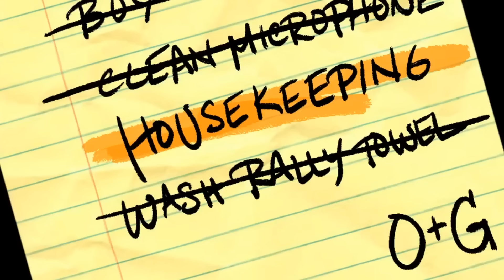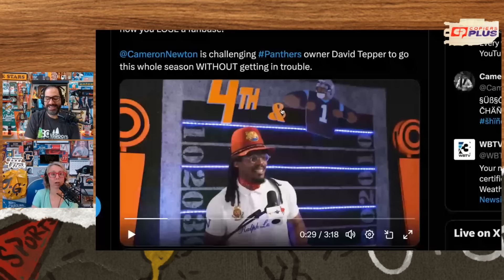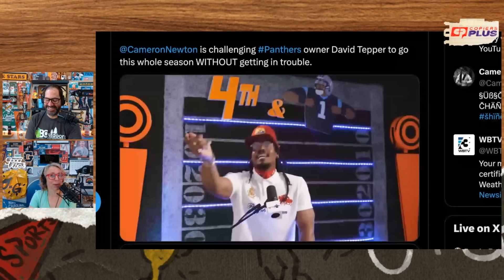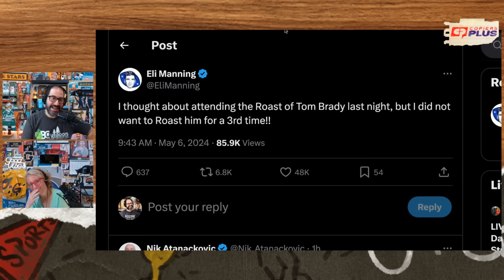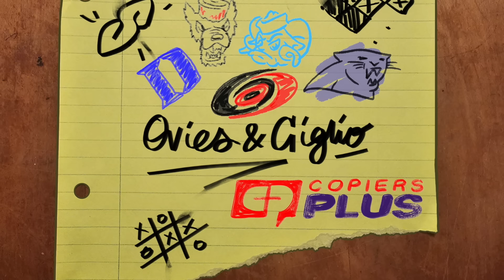Blame aggregation for Brind'Amour speculation | UNC needs a big | Newton on Young, Tepper | OG187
5 Stars Only. Positive Vibes Only.

TIMESTAMPS:
00:00 - Canes vs. Rangers G1 wrap
06:30 - Aggregation to blame for Brind'Amour coaching speculation
17:00 - Housekeeping
22:00 - Cam Newton on Bryce Young, David Tepper
37:00 - UNC hoops needs a 5
49:00 - Lightning Round!
1:08:00 - Hey Joe